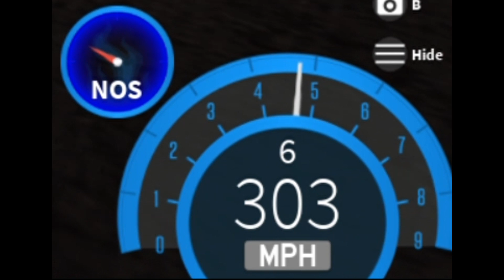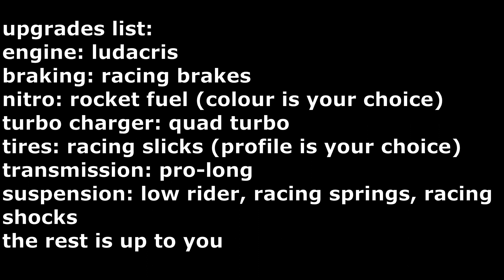Vehicle Simulator: Porsche 918 Spyder (Serene 918 Spider) Review | ROBLOX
Porsche 918 Spyder review. I mean, it looks SO nice and its a really subtle car, but the performance for $2.4m is pretty EH. also sorry about the bit at the start where it says 'a new car has arrived!' twice